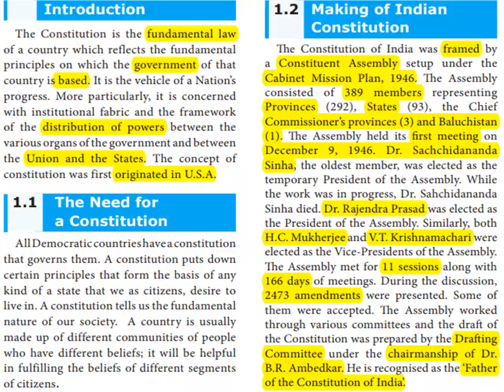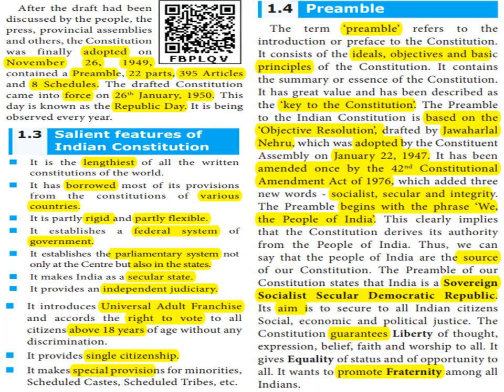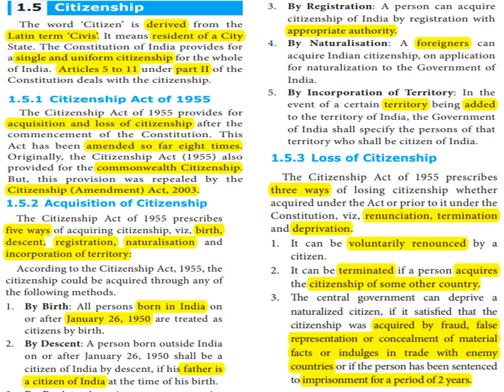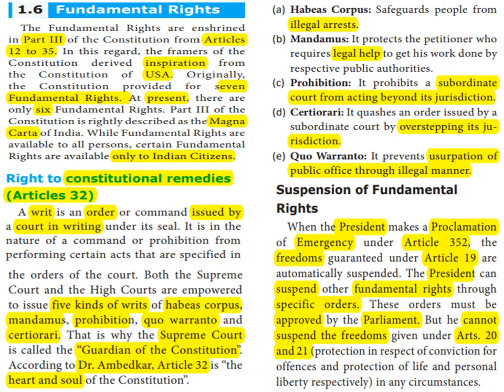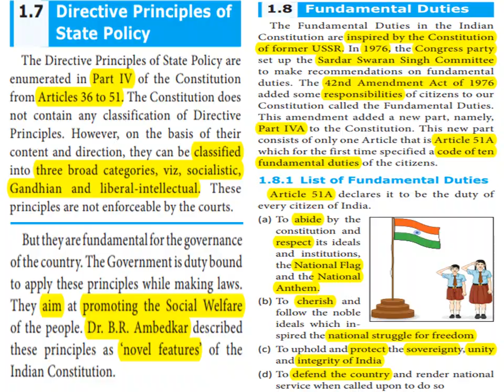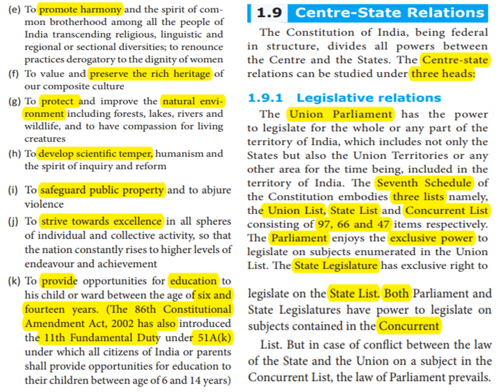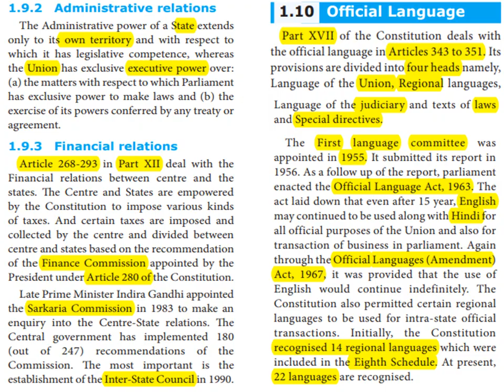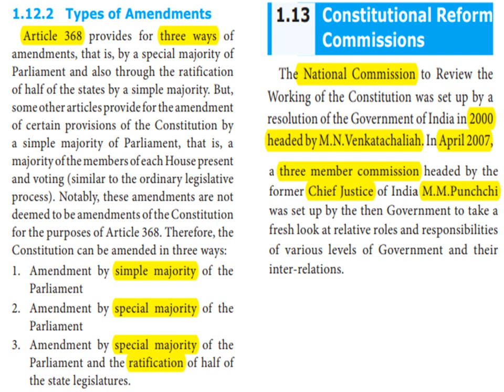INDIAN CONSTITUTION - 10TH STD - SOCIAL - NEW TN BOOK